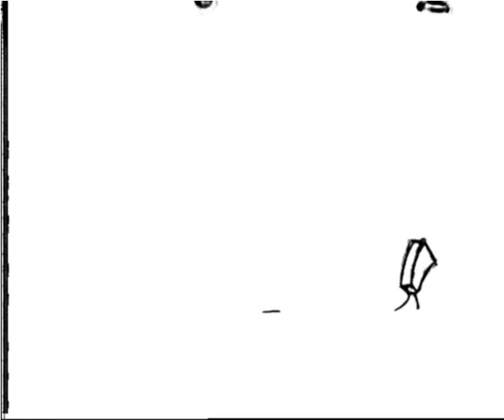WALKING BOX - Animation Course - 2009